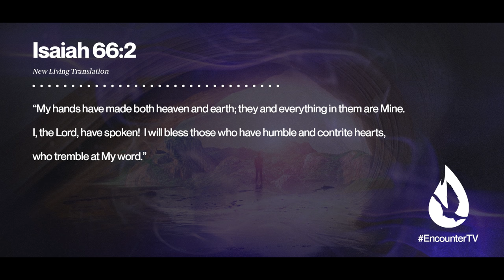How to TRULY Surrender to the Holy Spirit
It's not a matter of how gifted or charismatic you are, it's a matter of how surrendered you are to the Holy Spirit Himself, and true surrender to the Holy Spirit is demonstrated in obedience to the Word of God.